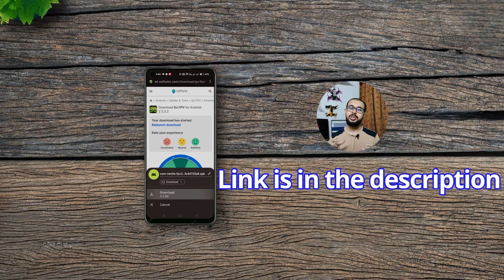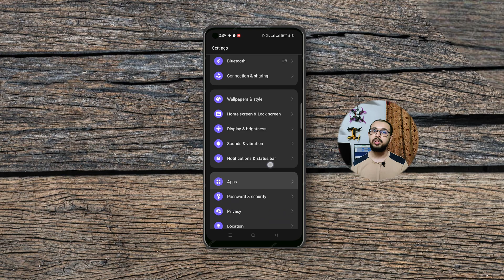FPV Drone Live: Stream to Your Phone Effortlessly!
In this video, I showed you how to get FPV drone’s live video footage directly on your smartphone. I also demonstrated the step-by-step method of setting up your phone to get the FPV feed live. This method can be a great alternative to FPV goggles. Also, you will get a DJI controller vibe using this method.

Chapters:
00:00 Intro
00:29 What is UVC video receiver
00:55 UVC supported devices
01:13 Unboxing the Eachine OTG UVC VRx
01:27 How to connect UVC receiver to smartphone
01:38 How to setup Go FPV app and sync UVC receiver
02:22 Searching & locking the frequency
02:45 Benefits of UVC video receiver over FPV goggles
03:23 When FPV goggles can’t be ignored
03:38 How to practice FPV effectively
03:57 Ending

Get FPV feed on Smart Phone
How to use OTG UVC receiver with FPV drone
How to use OTG UVC VRx with any VTx
How to use OTG UVC video receiver
Bangla tutorial
Best alternative to FPV Goggles
Get drone footage in Gen Z style
explained in Bangla
Fly FPV drone like DJI drone controller
Fly FPV drone like DJI mini 4 pro
Fly FPV drone like DJI Neo
Get Live FPV drone footage on Smart Phone
Live FPV drone footage on Smart Phone
Ultimate FPV Live Stream Guide: Watch Drone Views on Your Smartphone
Ultimate Guide: Watch FPV Drone Views on Your Smartphone
Bangladesh
how to fly fpv drone
skydroid
dji mini 2 price in Bangladesh
ড্রোন ক্যামেরা উদ্ধার অভিযান
Drone GPS Track
Drone camera price in bd
Racing drone
skydroid 5.8g otg receiver